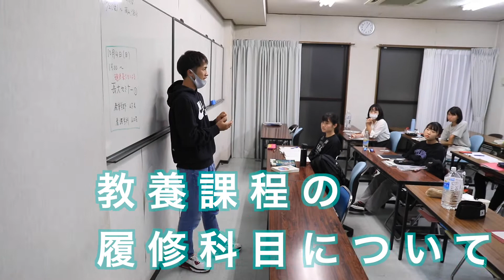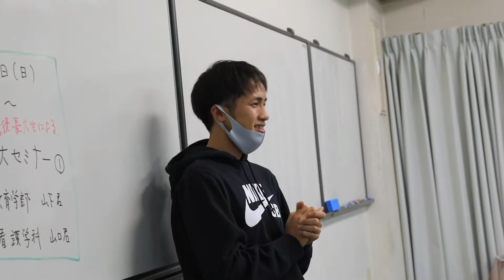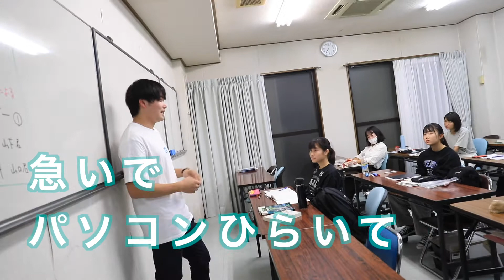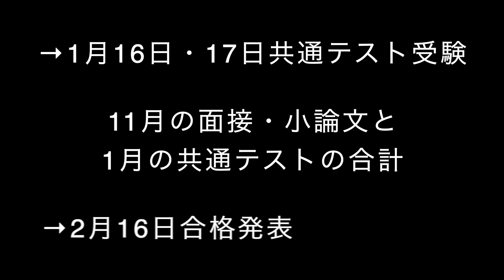【学校推薦型選抜Ⅱ】大学受験システムの変更にうまく対応できました。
今年の受験生は例年以上に大変でした。

①大学受験システムの大幅な変更
大学入学共通テスト初年度、センター試験過去問による訓練ではやや不安でした。また、推薦試験もかなりの変更があり、調査と対策に労力を要しました。

②新型コロナウィルスの影響
休校や部活縮小など、学び・スポーツ・遊びなどかなり制限され、思うように過ごせず、とてもかわいそうでした。

当塾のOBたちに受験生を応援するよう声をかけたところ、こころよく引き受けてくれました。その後も面接や小論文のアドバイスを行ってくれて、学校推薦型選抜Ⅱを受験した２人とも合格できました。今振り返ってみると、合格に至った最大のポイントはやはり共通テストの得点ですが、先輩たちのアドバイスが心の支えになったようです。今回の動画は、そんな頼りになる先輩たちが、後輩へ受験の心構えを話す様子をまとめたものです。みんな、ありがとう。